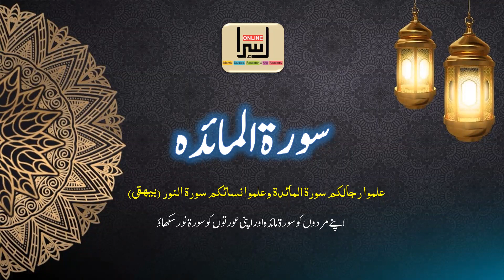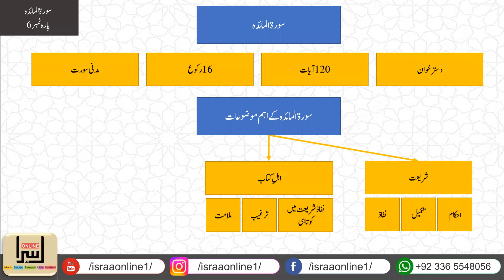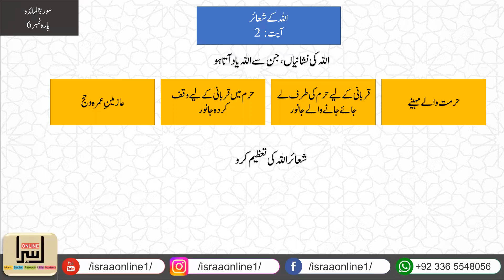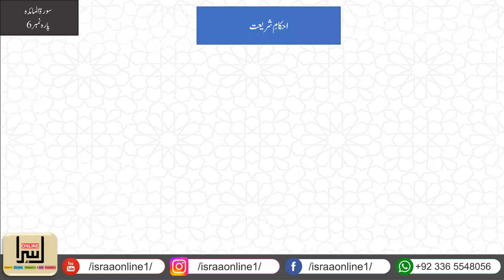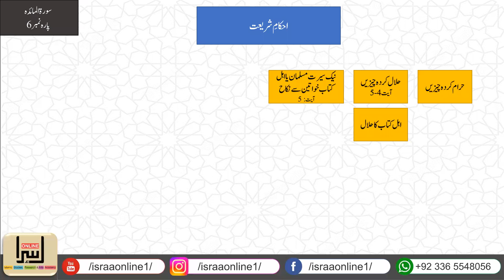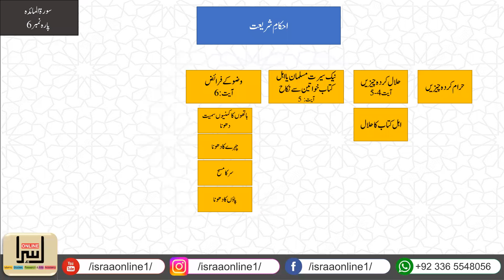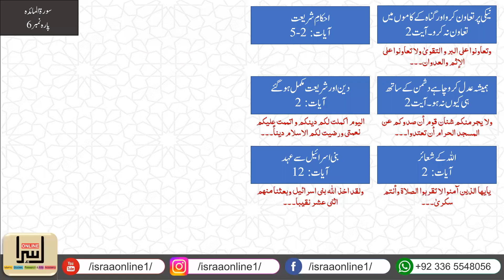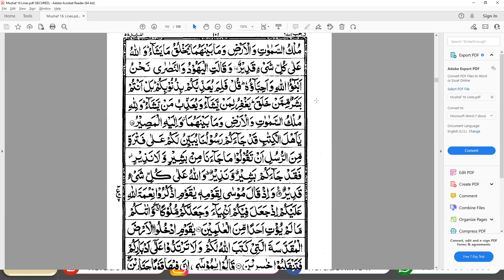Khulasa e Quran - Para 6 part a - Ramadan 2023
Credits : Islamic Studies Research and Arts Academy (ISRAA) Online